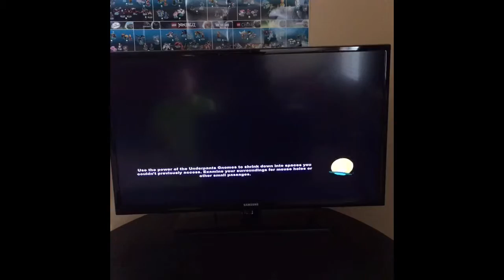I'm playing South Park: The Stick of Truth pt.1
I'm playing a South Park video game Enjoy...